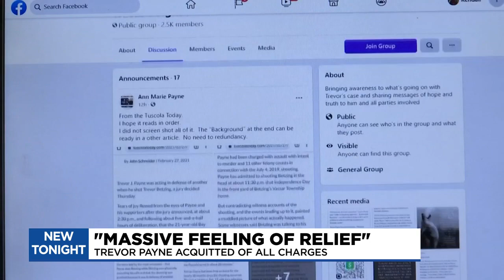Trevor Payne: ‘life can change in a blink of an eye’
A man charged in a shooting at a 4th of July gathering in 2019 has been acquitted of all charges.